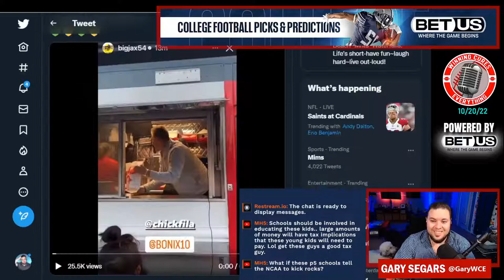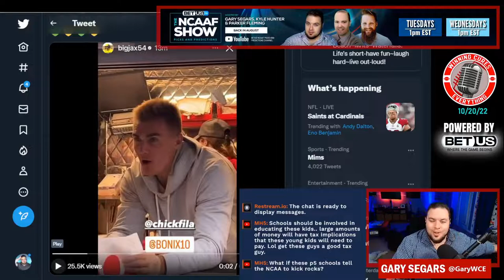Bo Nix brings Chick-Fil-A to Oregon Football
Oregon QB Bo Nix said recently that the food he missed most from playing at Auburn is Chick-Fil-A.  This week, leading up to Oregon hosting UCLA & College Gameday, he arranged for a Chick-Fil-A food truck to show up on campus for his teammates... and, as you would expect, it was a hit.